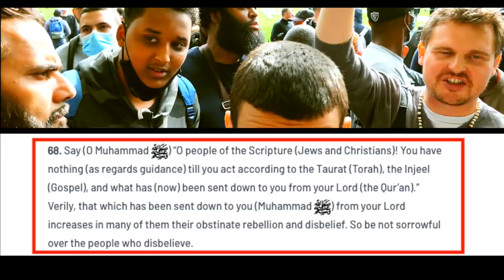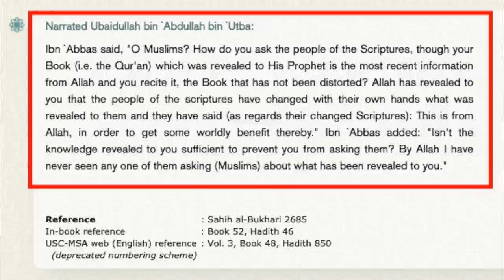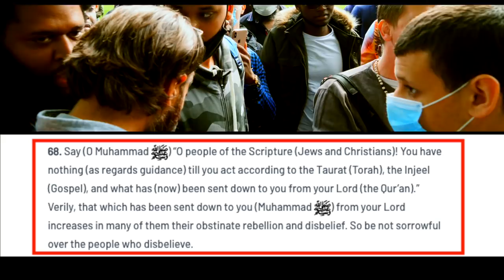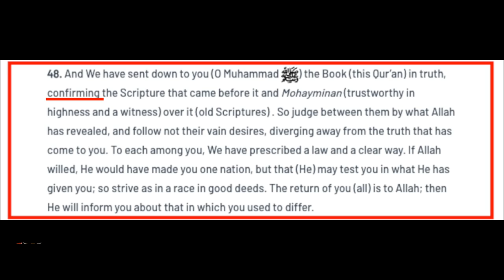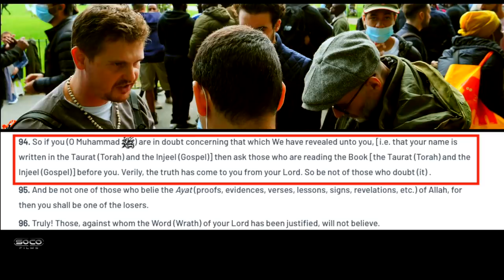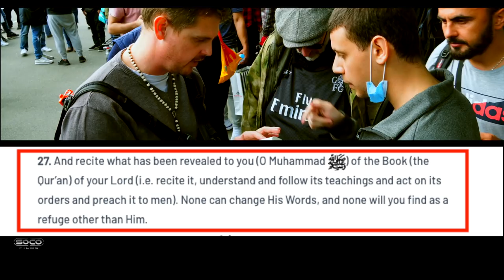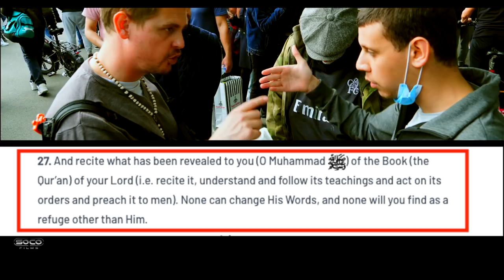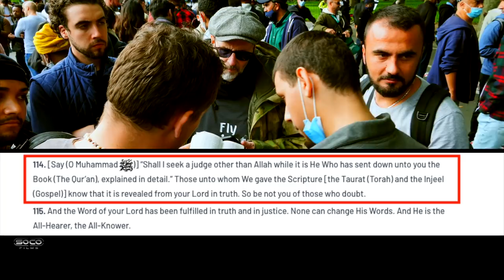Corruption of the Bible according to the Quran | Abbas vs Bob | Speakers Corner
::::::Topic Highlights:::::: Analysing evidence for the corruption of the Bible according to the Quran Pt2.